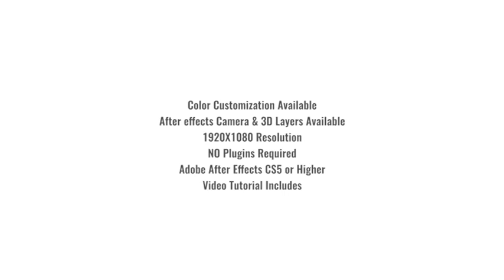Awards Show (After Effects Template)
Features:
- 16 Scenes available
- Color Customization available
- Full HD Resolution 1920x1080
- After effects Camera & 3D layer available